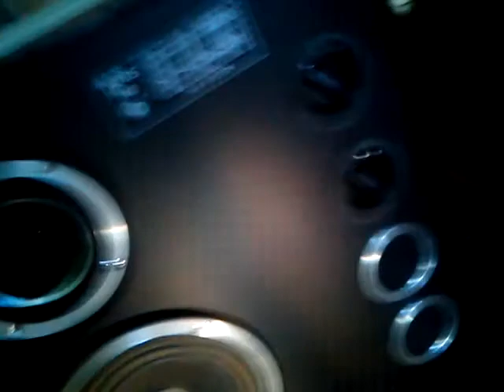Altus 300-Altus 140 i Diora ws 704 cz 2